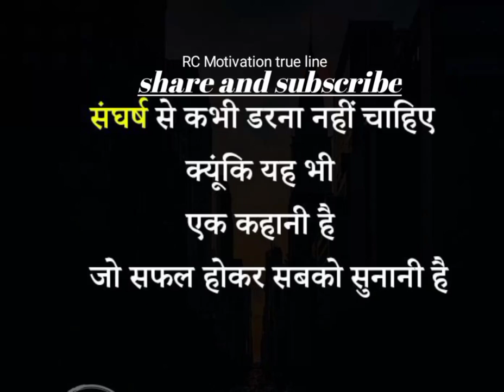new motivation video ! new motivation video 2022 ! tranding motivation video ! trand ! motivation !